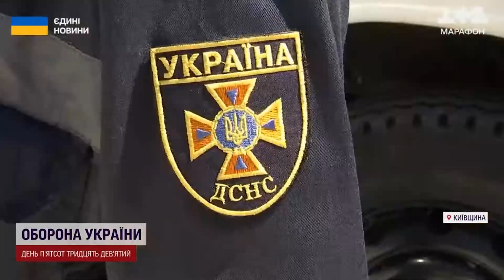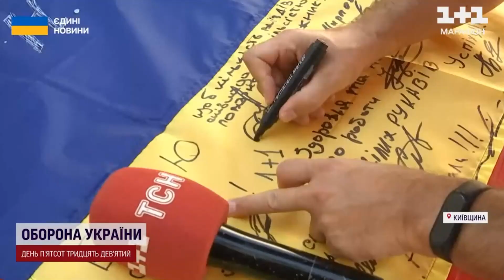Жителі Білогородки Київської області об'дналися та створили власну пожежну команду